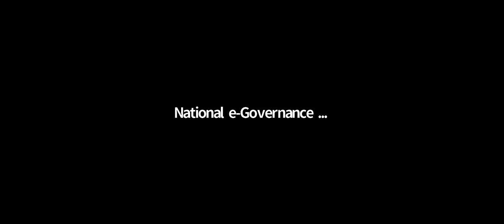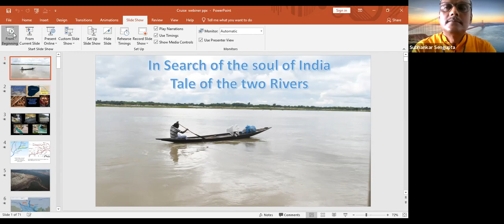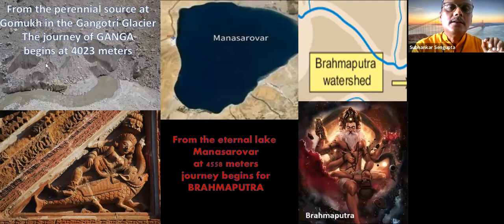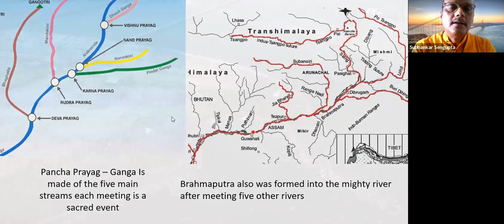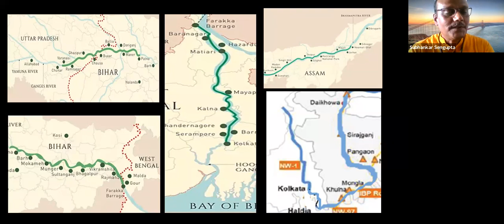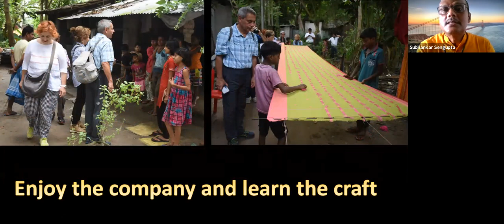Tales of two Rivers Discover the Soul of India by river cruises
The Ganga is not just a river, it is the embodiment of the Indian psyche. There can’t be a better way to discover the soul of India than cruising slowly up or down the river. The mighty Brahmaputra on the other hand has an eternal tie with Ganga. Let’s explore the saga of two rivers.